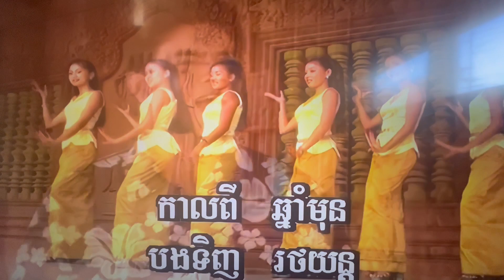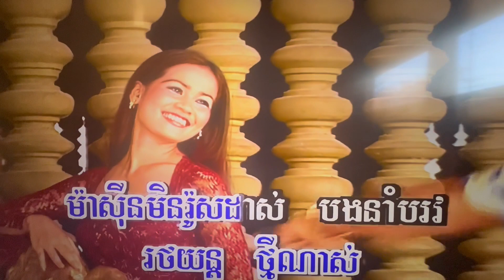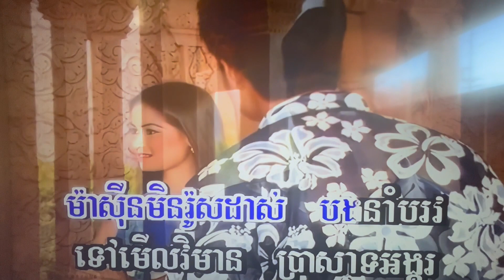អូននឹកឃើញទេ Khmer Karaoke Songs Oun Neuk Kheunh Te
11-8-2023 អូននឹកឃើញទេ Video Khmer Karaoke Songs Oun Neuk Kheunh Te អ៊ឹម សុងសឺម
Khmer Karaoke old song, sinn sisamouth, Please don’t complains I am not a professional singer. I like to enjoy singing for fun and make YOUTUBE videos and I like to share to all friends, Families who are enjoy watching and listening to khmer oldies music. My channel you''ll find the most popular khmer oldies songs that I  grew up listening to as kid. My favorite singer are Sin Sisamouth, Ros Sereyosthea, Pen Ron. There is singing and dancing.